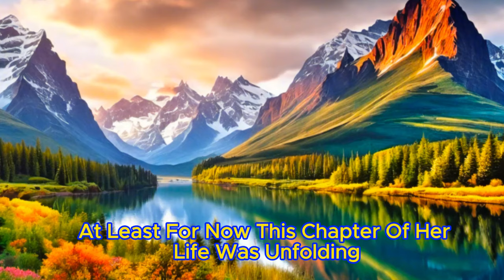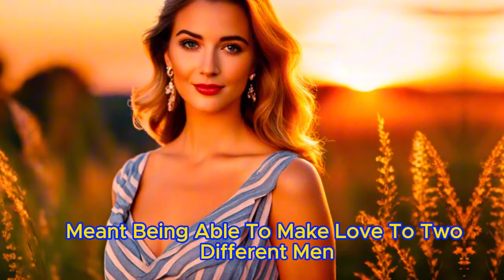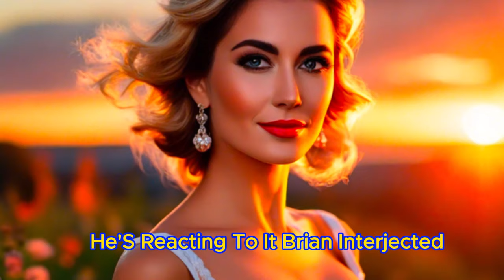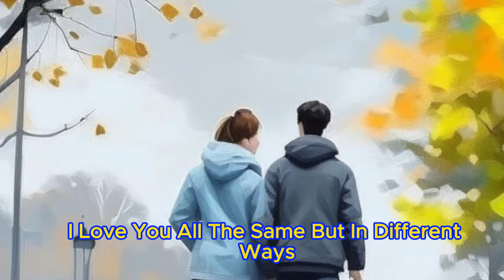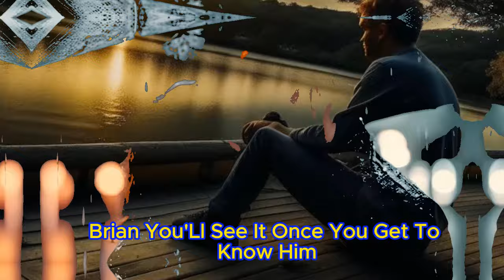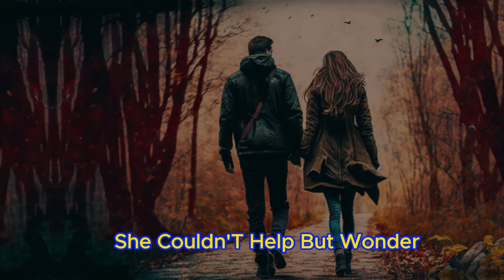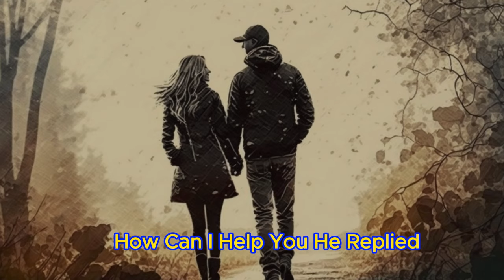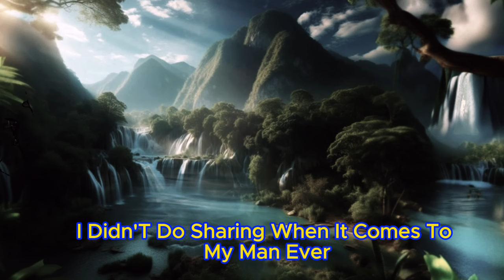📕My Cheating Wife Was Molested By Two Men🔥Husband's Revenge, Everyone Got What They Deserved🎧Reddit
☕My Cheating Wife Was Molested By Two Men And They Thought It Would Go Unpunished... The Husband's Revenge, Everyone Got What They Deserved.🎧Reddit Cheating Story